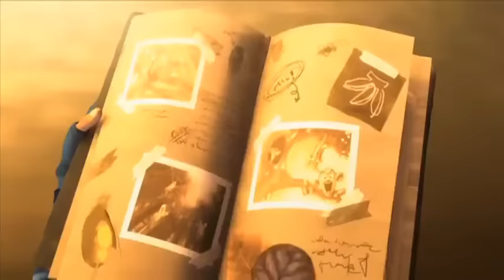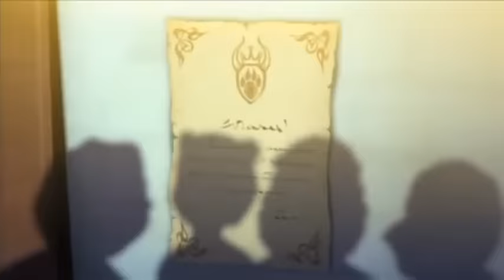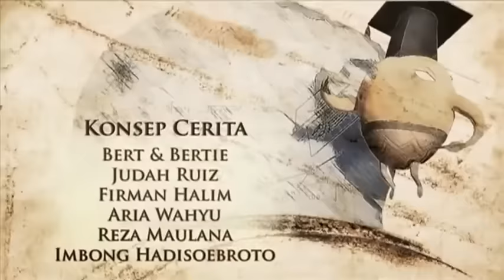Paddle Pop: Begins 2 (2012)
Sinopsis:
Perburuan Paddle Pop dan Shadow Master dalam mencari Es Krim Singa kembali berlanjut. Setelah sama-sama memiliki 1 es Krim, kini mereka berlomba menuju tempat es Krim terakhir. Dan petualangan ini membawa Paddle Pop ke tempat-tempat baru yang berbahaya.